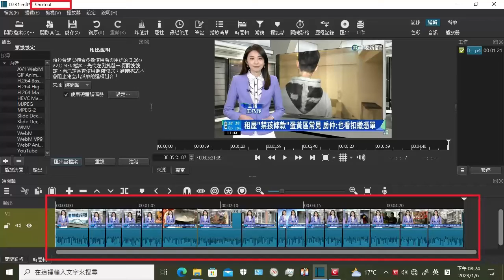用Shotcut分割合併影片~華視新聞主播王乃伃 新聞播報片段(2023年1月6日)